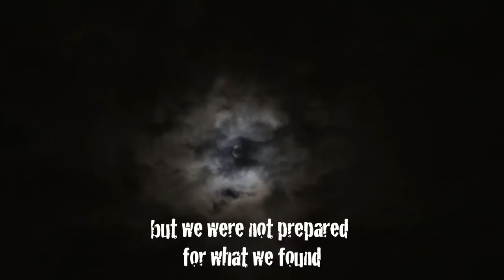After Midnight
Sometimes things go sideways and don't happen the way we hoped...  Following up constellations of life, is this nest that didn't make it...   We went back tonight to see if any eggs managed to survive and possibly hatch without their devoted mother there to protect them, but the nest was absolute carnage.